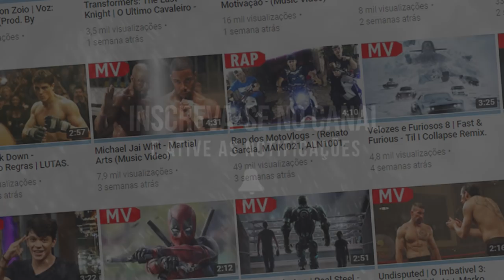KickBoxer 2: Retaliation - Jean-Claude Van Damme, Mike Tyson (Music Video)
KickBoxer 2: Retaliation (2018) Jean-Claude Van Damme, Mike Tyson

►Filme: KickBoxer 2: Retaliation/*(Retaliação)
►Assista em: 720p60FSP / 1080p60FPS

●Sinopse do filme : "No passado, um homem abandonou a família e sua terra natal para tentar a vida em um novo local. Mas ele é obrigado a voltar para a Tailândia e proteger sua família de Mongkut, um lutador formidável e seu novo inimigo."